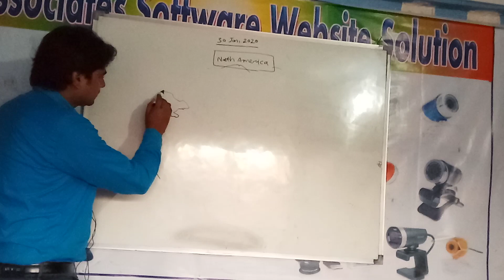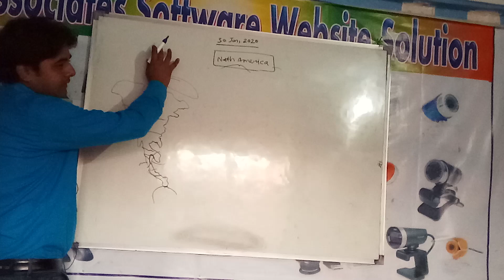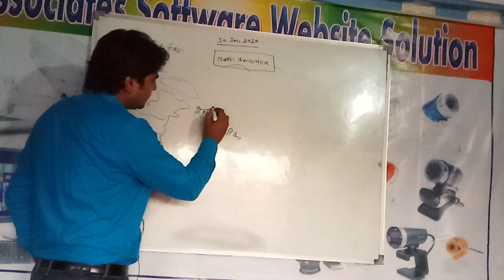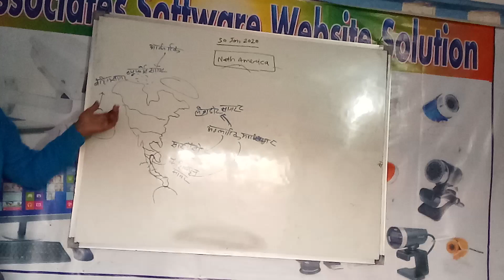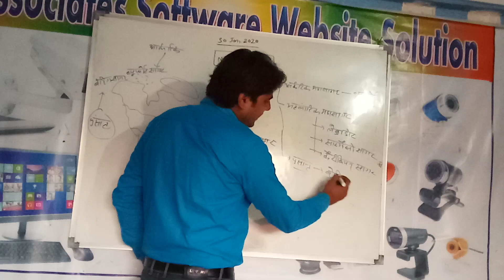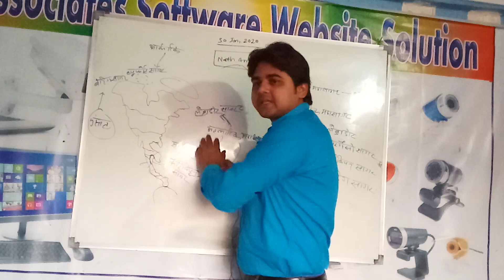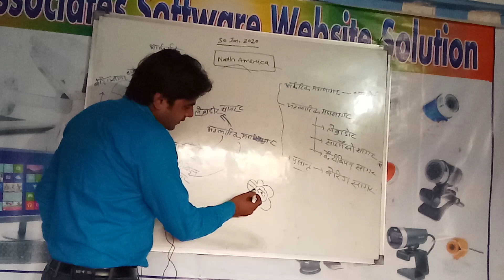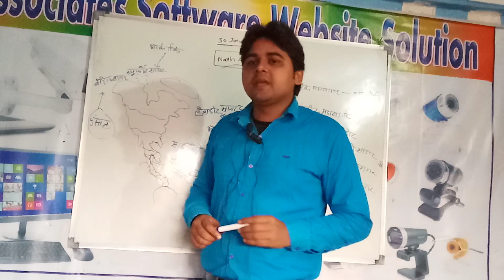G.s. by preetam sir mapping 2